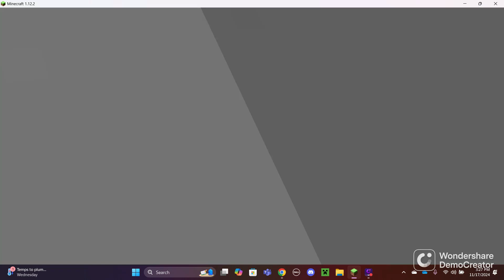6 is way to many guests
I am back baby